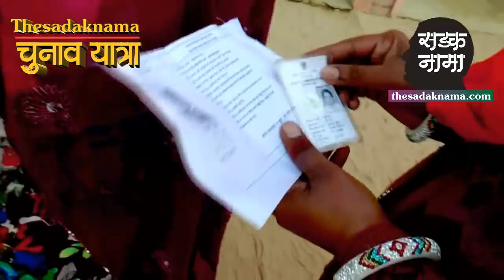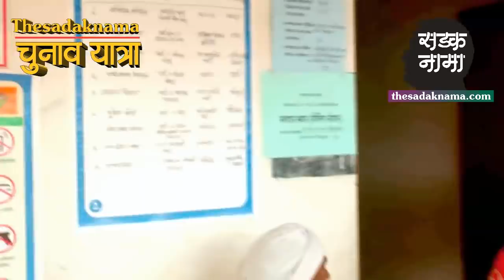कुंभाराम आर्य के गांव में मतदान की रिपोर्ट देखिये, जिले का सबसे बड़ा गांव 'फेफाना'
राजस्थान विधानसभा चुनाव को लेकर द सड़कनामा की टीम पहुंची हनुमानगढ़ जिले के सबसे बड़े गांव फेफाना में, पोलिंग बूथ में सुबह से लगी कतारें, वोट डालने पहुंचे युवा, जानिए इस बड़े गांव में कितने मतदाता, देखिये ये रिपोर्ट प्रमोद कुमार के साथ वीडियो जर्नलिस्ट सुरेंदर दत्त।